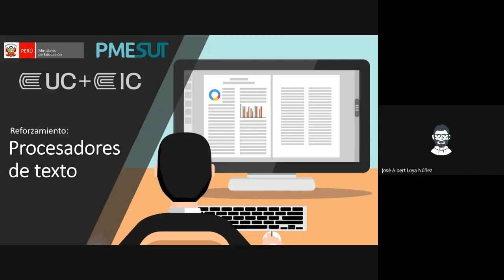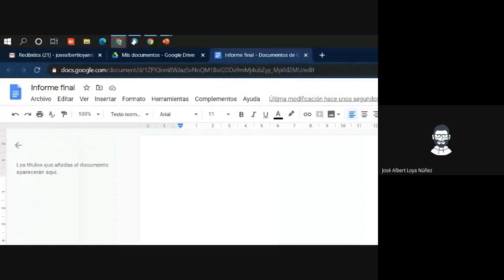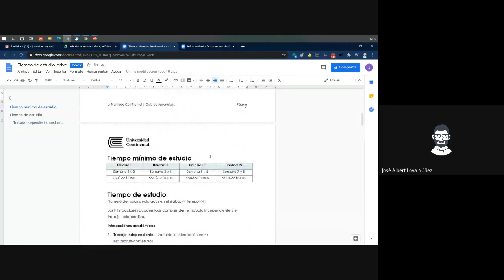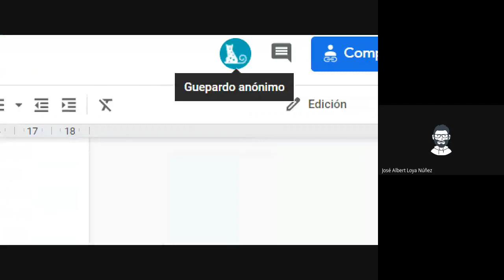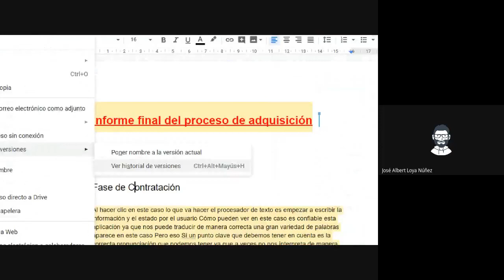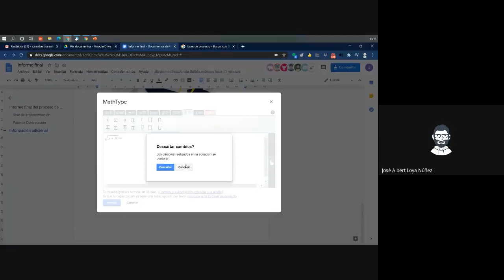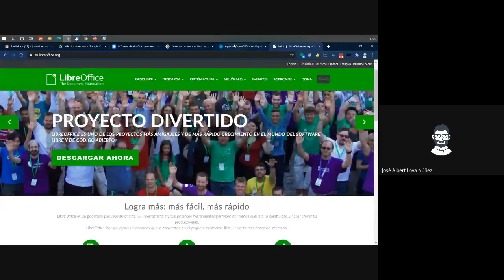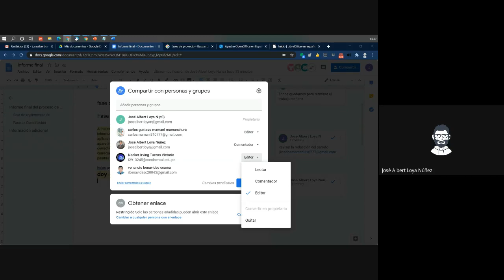Reforzamiento: Procesadores de texto G1